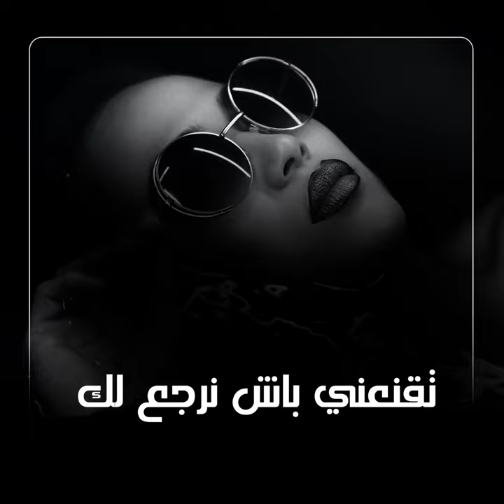تقنعني باش نرجع لك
تقنعني باش نرجع لك · Qatr AlNada

Composer: Mohammed alz